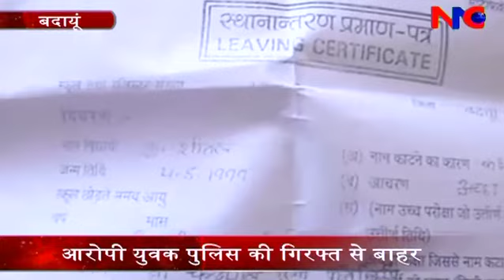NNC NEWS BULLETIN 23 04 14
एंकर रू- केंद्रीय मंत्री और नेशनल कांफ्रेंस के प्रमुख फारूक अब्दुल्ला ने दक्षिणी कश्मीर के पुलवामा जिले के त्राल क्षेत्र में एक सरपंच ओर उसके बेटे की हत्याओं की निंदा की है
एंकर रू- पीपुल्स डेमोक्रेटिक पार्टी की अध्यक्ष महबूबा मुफ्ती ने पुलवामा जिले के त्राल क्षेत्र में सरपंच, उसके बेटे और नंबरदार की हत्या की नींदा की.
एंकर रू-  सरपंच और उसके बेटे सहित तीन लोगों की हत्या पर प्रतिक्रिया देते हुए जम्मू कश्मीर के पंचायत अध्यक्ष  शफीक मीर ने कहा इन सभी घटनों के पीछे उमर अब्दुल्ला सरकार की विफलता है...
एंकर रू- मोदी की खिदमत में विवादास्पद बयान देने वाले बिहार बीजेपी के नेता गिरिराज सिंह की मुश्किले बड़ती जा रही है
एंकर रू- यह दौर जनता की आखो का तारा बनने का है तो एसे में नेता कोई भी कोर कसर नही छोड़ना चाहते.
एंकर- सपा सुप्रीमों और आजमगढ़ सदर से  लोकसभा के प्रत्याशी मुलायम सिंह यादव  ने अपना नामांकन करने बाद आजमगढ़   के आईटीआई मैंदान में  एक जनसभा को संबोधित करते हुए  नरेंद्र मोदी पर जमकर निशाना साधा ...
एंकर- उत्तर प्रदेश के प्रभारी अमित शाह ने कुछ इस तरह से महिलाओं के सम्मान पर ध्यान दिया कि अमित शाह ऊपर कुर्सी पर बैठे थे और पैरों के नीचे बैठी थी हाथरस भाजपा की पूर्व जिलाअध्यक्ष,,चेयरमैन ,,और संगठन को मजबूत करने आयीं तमाम महिलाएं.
एंकर- आने वाले 24 अप्रैल को कन्नौज लोकसभा सीट के लिए मतदान होना है. जहां कन्नौज पुलिस प्रशासन लोकसभा चुनाव को लेकर सुरक्षा के बड़े बड़े दावे कर रही है तो वहीँ यहाँ की पुलिस मुख्यमंत्री की सुरक्षा को भी ठीक से नहीं संभाल सकी.
एंकर- ...दरअसल नेता जी एम की ताकत समझा रहे थे .रामजी लाल ने कहा कि एम पी के एक टेलीफोन से अगर कलेक्टर का पेशाब न निकल जाए तो वो एम् पी किस काम का. ?? उसे यही नहीं पता की अपने पद का प्रयोग कैसे करते हैं.
एंकर- जनपद बदायूं के थाना बिसौली क्षेत्र में एक दबंग आशिक ने एक तरफ़ा प्यार में चैदह साल की नाबालिक लड़की से जबरन शादी कर ली. गौरतलब है कि लड़की दो महीने से गायब थी...लड़की के परिजनों ने पुलिस में रिपोर्ट दर्ज कराई थी.